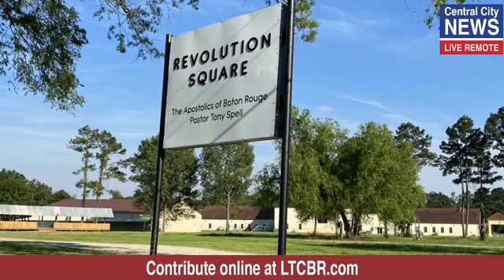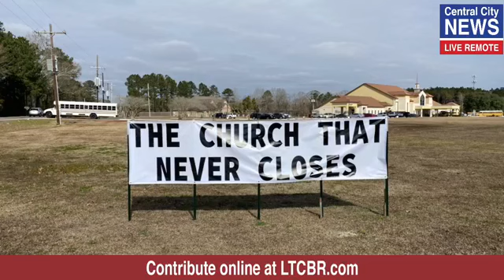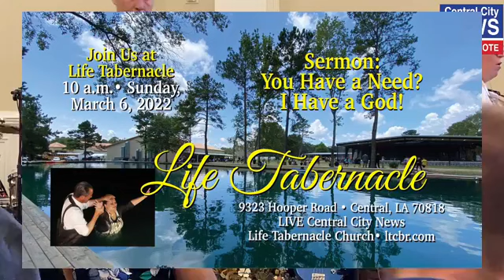2022 3 6 YOU HAVE A NEED? I HAVE A GOD! Pastor Tony Spell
Central City News live in Central, Louisiana at Life Tabernacle Church with Pastor Tony Spell and the Saints of JESUS